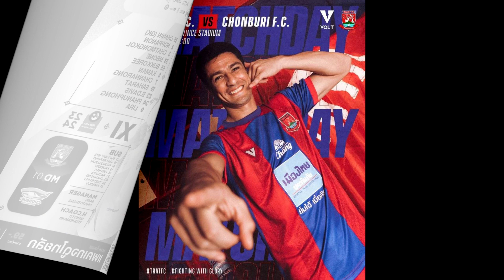ดูบอลสด ชลบุรี-ตราด วันนี้ ถ่ายทอดสดฟุตบอลไทยลีกวันนี้ ลิ้งค์ดูบอลสดไทยลีก